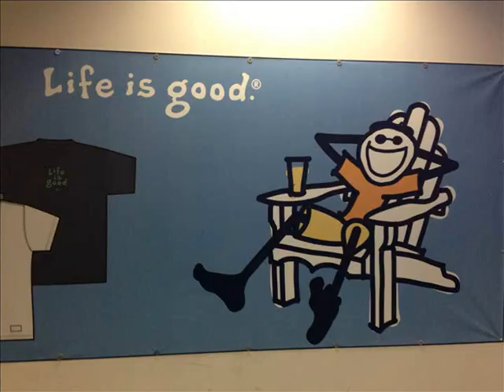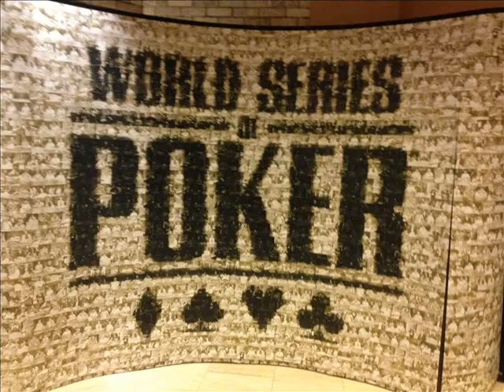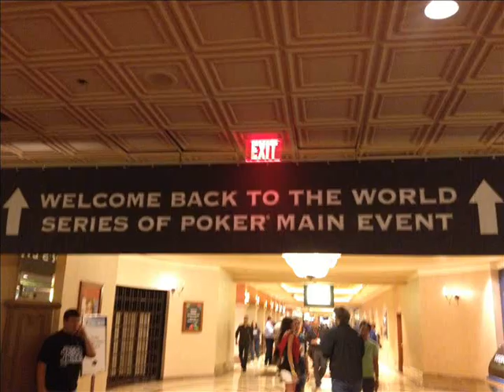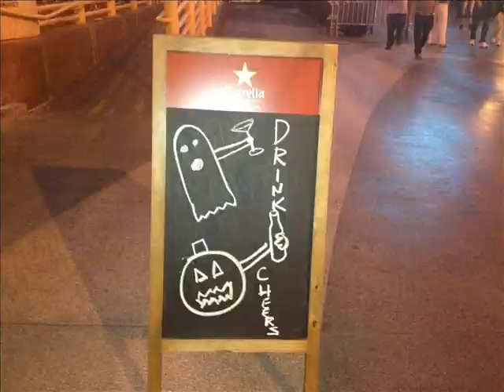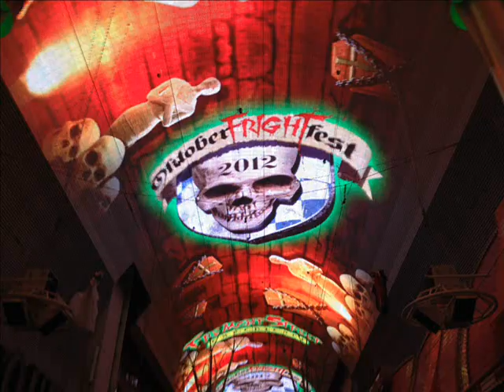Halloween in Las Vegas 2012